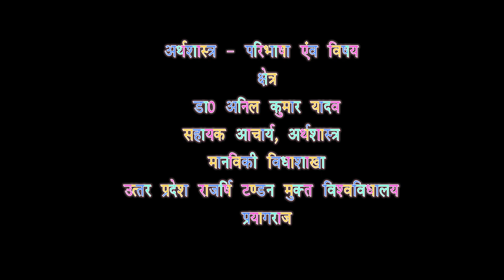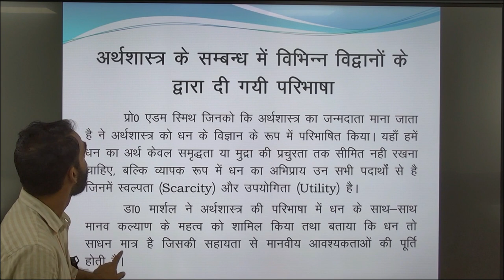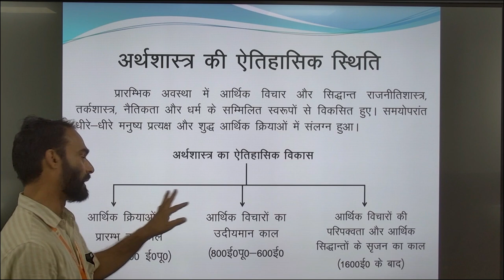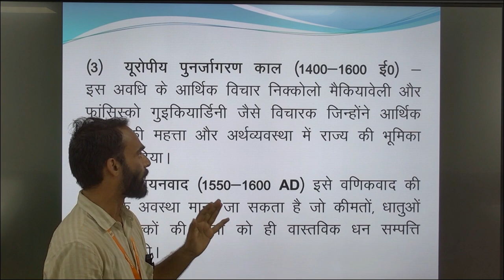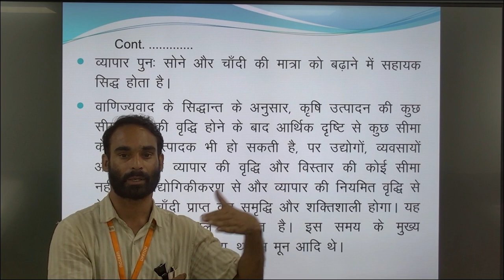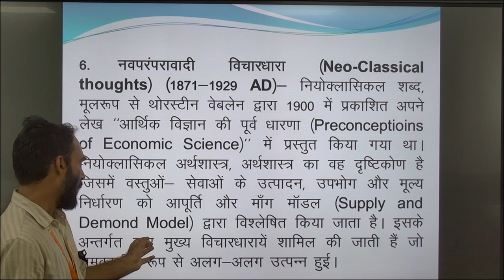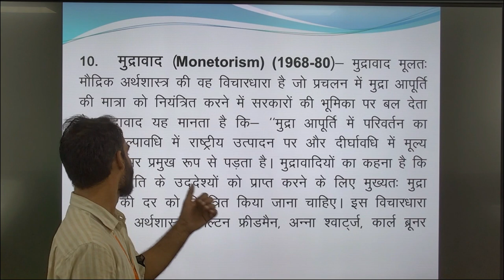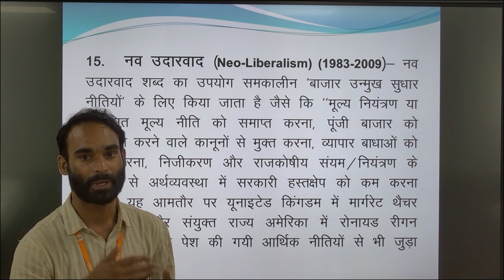अर्थशास्त्र परिभाषा एवं विषय क्षेत्र डा0 अनिल कुमार यादव सहायक आचार्य(अर्थशास्त्र)मानविकी विद्याशाखा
अर्थशास्त्र - परिभाषा एवं विषय क्षेत्र
                                                डा0 अनिल कुमार यादव
                                            सहायक आचार्य, (अर्थशास्त्र),
                                                 मानविकी विद्याशाखा,
                              उत्तर प्रदेश राजर्षि टण्डन मुक्त विश्वविद्यालय
                                                       प्रयागराज
                                    UGEC - 101(N)   ब्लाक - 1,  इकाई - 1
                                         CSSEC - 01  ब्लाक - 1,  इकाई - 1
                                     MAEC - 101(N)   ब्लाक - 1,  इकाई - 1